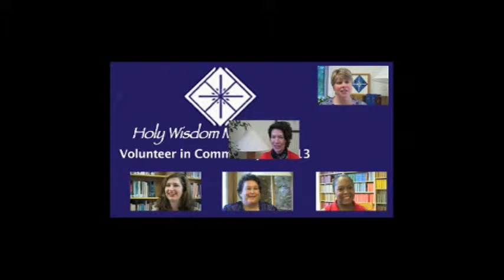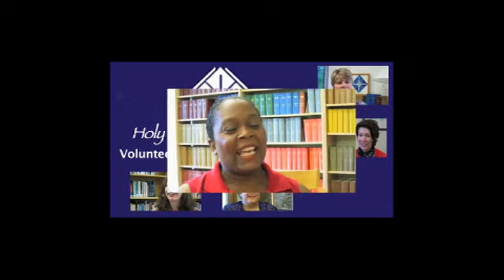VIC 2013 1 VIC Introductions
2013 Volunteers in Community - Why did these women choose to live, work and pray with the sisters through our Volunteer in Community program in the summer of 2013? Working on the land at Holy Wisdom Monastery. Can you picture yourself here? Consider applying to our Volunteer in Community program.